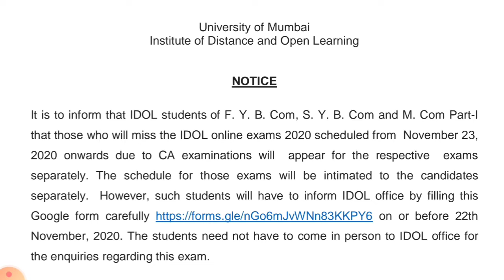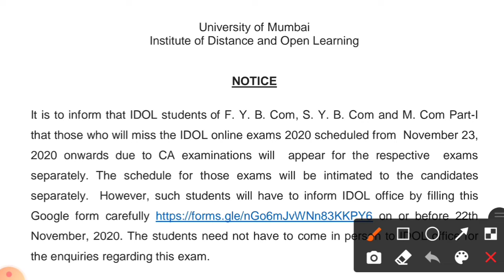NOTICE FOR CA EXAM STUDENT |NO LINK RECEIVING OF MOCK TEST M.COM PART 1|F.Y.B.COM |S.YB.COM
saurabh r shinde
s.r.classes
idol mumbai university